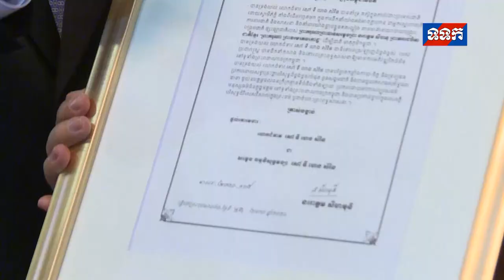សម្តេចចៅហ្វាវាំង គង់ សំអុល នាំយកព្រះរាជក្រិតត្រាស់បង្គាប់ផ្តល់គោរមងារជូន លោកជំទាវ សៅ ទី